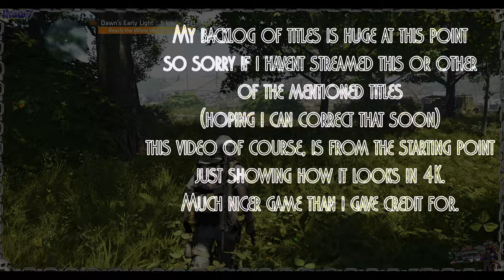The Division 2 (PC) UPDATE 4K gameplay video - RCT Gaming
What's up guys, back here again with a follow up video (i promised more coverage of the games included within my purchase of the Arez Strix Vega 56 GPU back in late March this year)
This one here is on the Division 2 which i play the beginning stages after the whole intro story begins.
It is running in 4K settings maxed out (but no anti aliasing, not needed) and shadows on high.
Have to admit the game is much more of a "looker" than i initially thought and a much less boring game (than i also thought, LOL)
Overall, i find it a bit more entertaining than Watch Dogs (i know they are different) but share some philosophies.
Haven't tried multiplayer (and at this point don't think to many are out there still playing (if you ARE, let me know Haha)

My setup:
Motherboard-Z87-G45 GAMING

RCT Gaming intros:
intro 1:Whole Again
intro 2:Devil inside
intro 3:Opposing force part 2
(Sometimes for background tunes: Forgotten, Molecular level)

THANKS!!